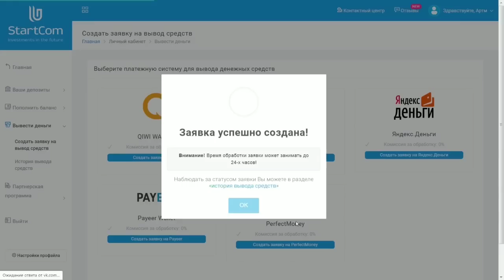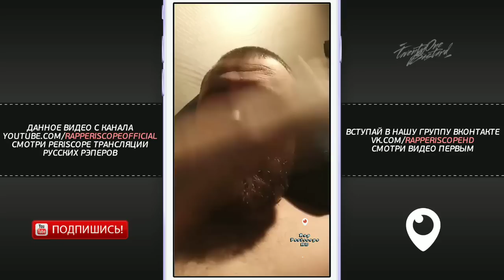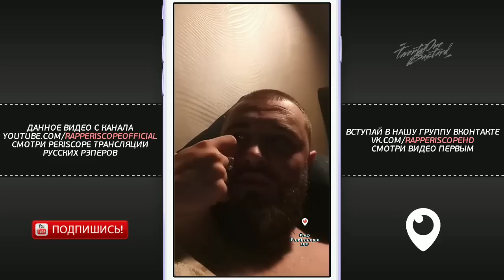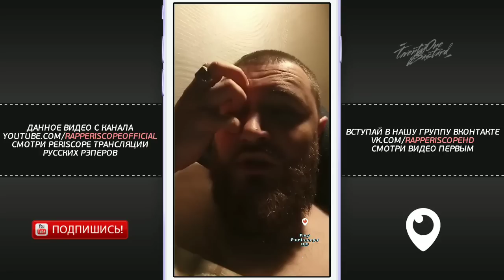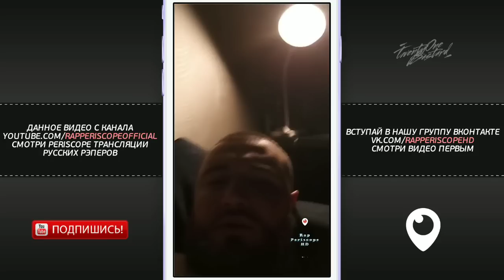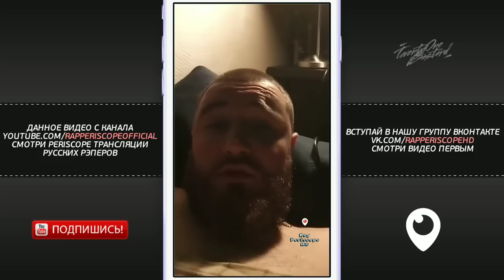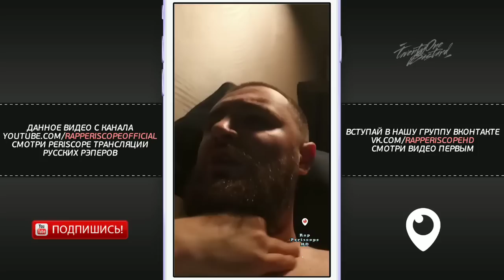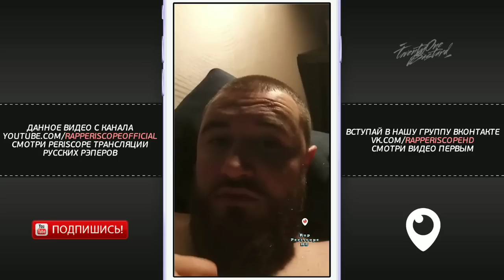Забэ о Oxxxymiron, Россия Испания, Пиэм vs Sawyer, Dep-ex-Sense, Beyond, Леха Медь, Saimur, Fb4, RBL